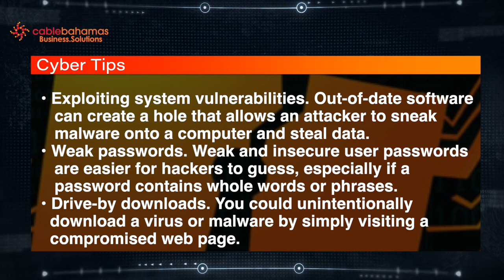CBBS Cyber Tip on Data Protection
Data breaches can have a devastating impact on businesses. A cyber incident does not give you any warnings—follow these tips to help protect your business from the consequences of a data breach.

Stay safe, protected, and informed.